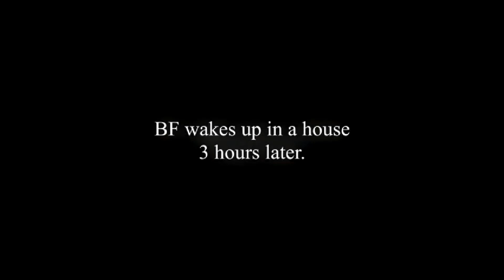HE'S GOT A GUN - Friday Night Funkin Vs Cheeky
roblox